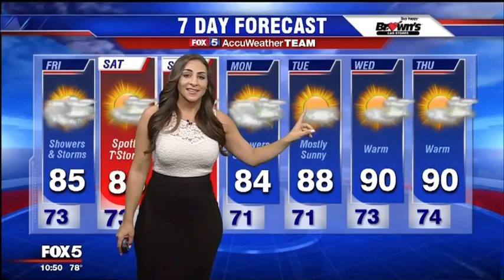Michelle Rotella Tight Black Skirt